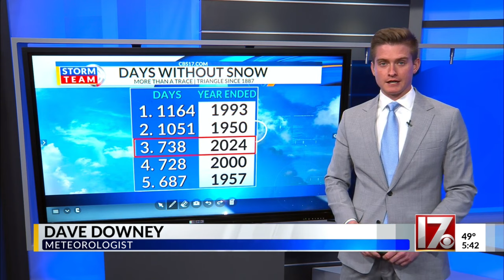Several feet of snow piling up in Sierra Nevada mountains